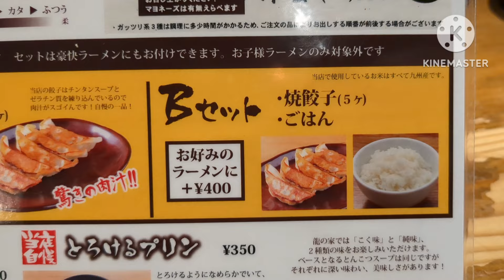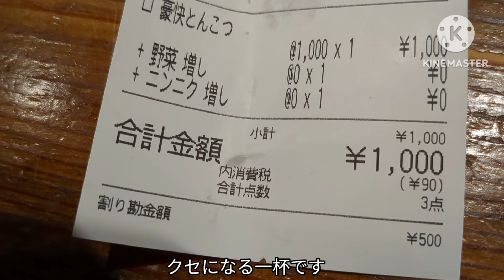龍の家 久留米インター店【福岡県久留米市】〜久留米インター店限定！〜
久留米インター店限定の二郎系ラーメン。
チャーシュー2種類、全体的に美味しかったです。